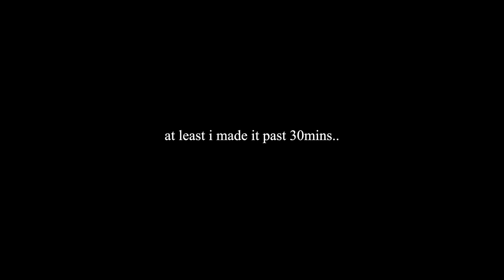(trying) TO SPEAK IN SPANISH FOR 24HOURS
eres chase?
(te amo)

Chinese (both traditional and simplified) subtitles - thanks to @h_aerlo
German subtitles - thanks to Casandra P. A.
Ukrainian subtitles - thanks to @viktorjaaaa and @s.yaroslavaa

BUENAS NOCHES
- hanita